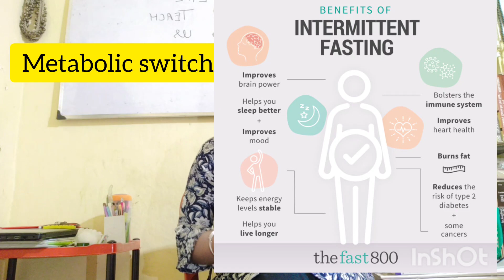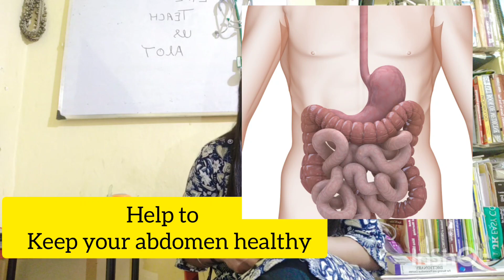benefits of fasting (Ramadan)